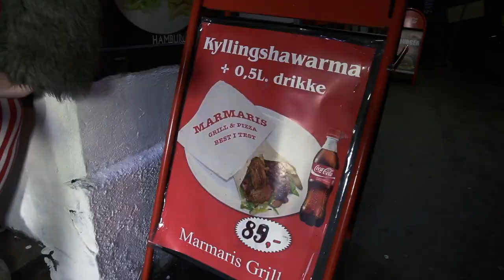KUUK - Jul i Brugata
Thomas Stenerud har filmet,  klippet og lyrica shitten ut av den tipp topp julestemning-låta her sånn